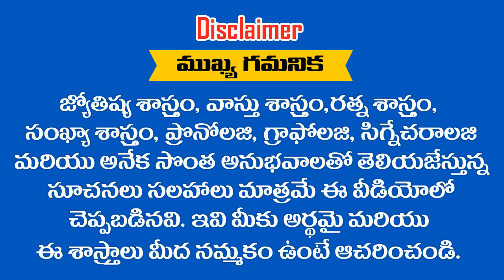ఈ రాశుల వారు పట్టువదలని విక్రమార్కులు || RAMM KRISH NIHAN